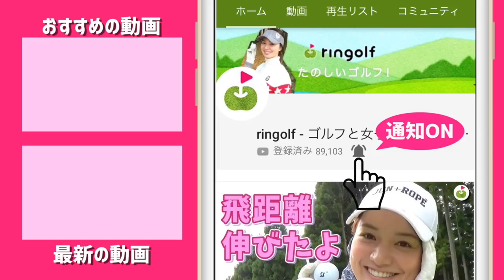アカデミー仕込みのプレイが光る！明大のみなさんにも伝統のアレをやっていただきましょう。【明治大学vsリンゴルフ#3】